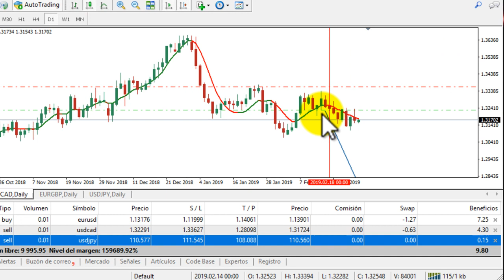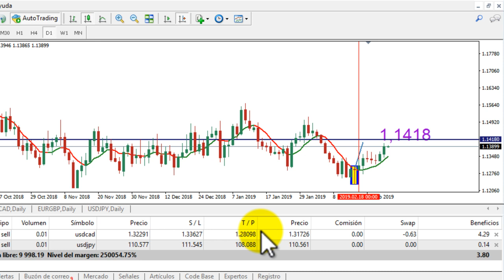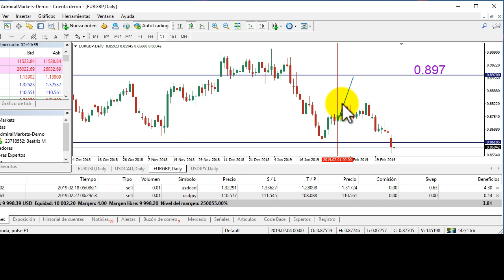Así Van Las Entradas de las Señales Forex